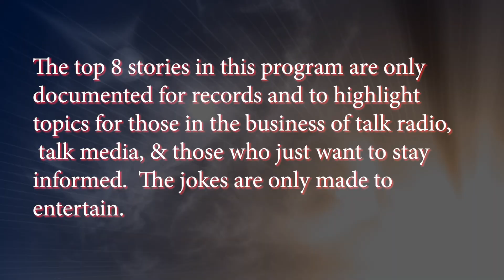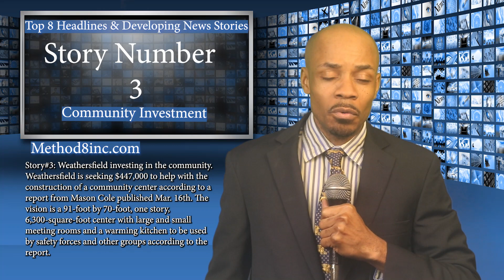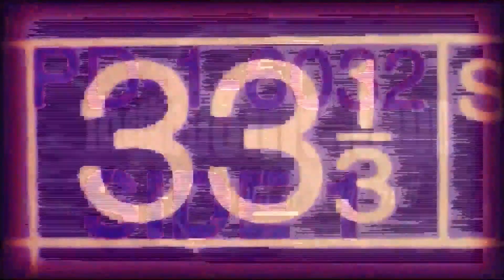25Mar24 Top 8 Headlines & Developing News Stories Mahoning County & International